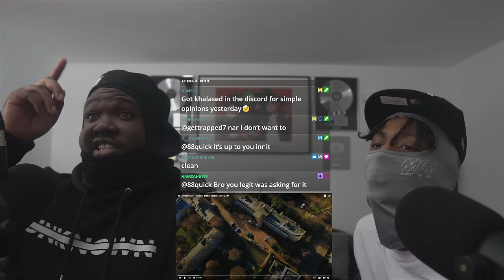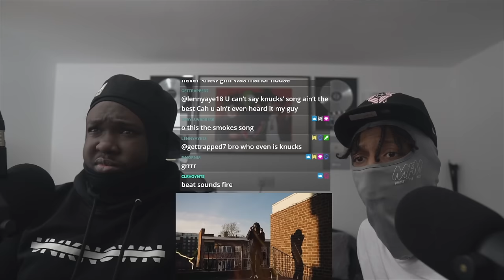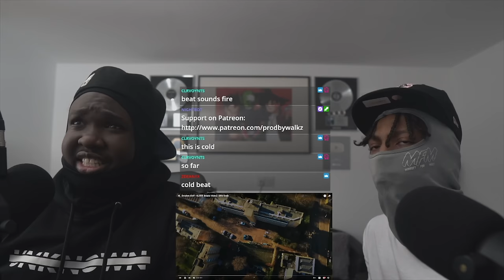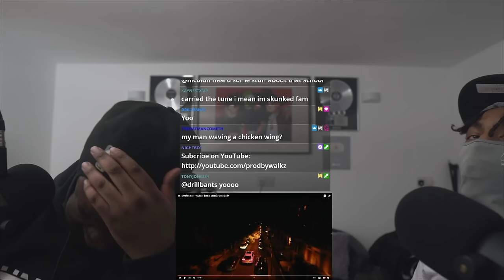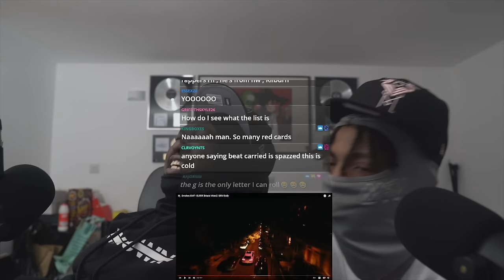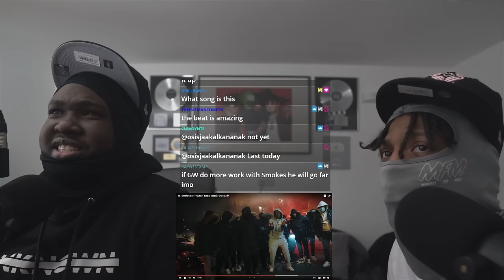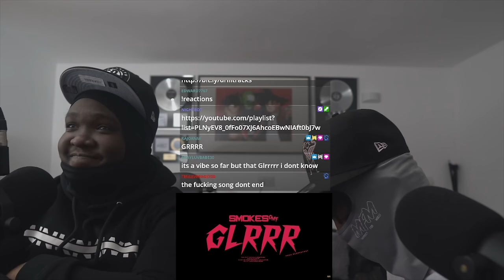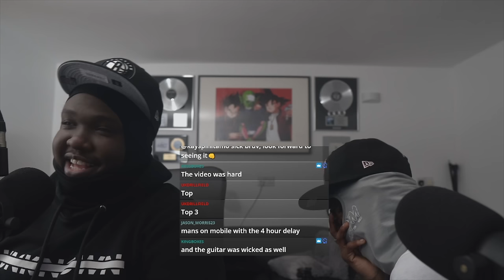Smokes GMF - GLRRR [Music Video] | GRM Daily (REACTION)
▼ Timestamps
00:00 GBG D38 - Who's Got Bars?
00:15 Intro
00:34 Reaction
06:44 Final Thoughts